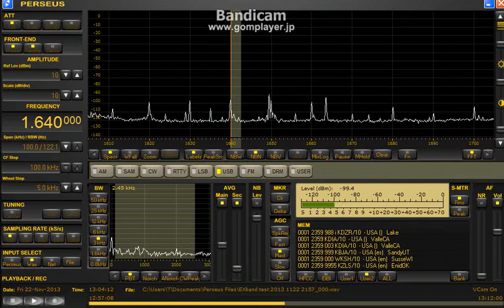1640 kHz KZLS OK Nov. 22, 2013